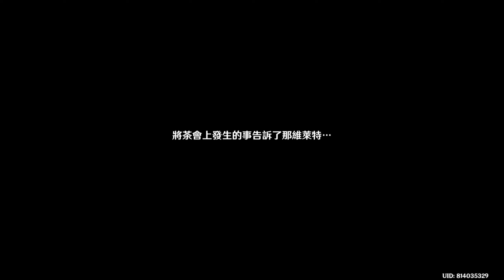【原神】#259 危機暫時解除 (Genshin Impact)主線劇情,雨樹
魔神任務第四章·第四幕「諭示胎動的終焉之刻」(下)，
這段資訊量好大，前有那維中間有水神後面有公子，
4.1主線就到這邊結束，之後又得等11月的後續了，